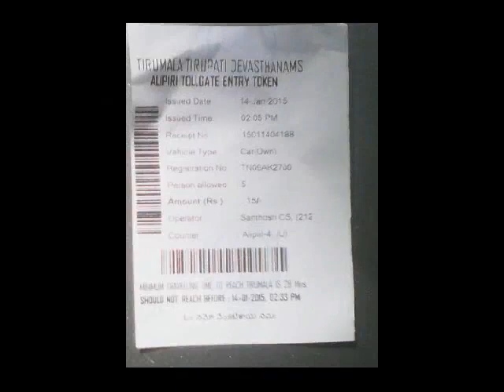Tirupathi Trip 2015